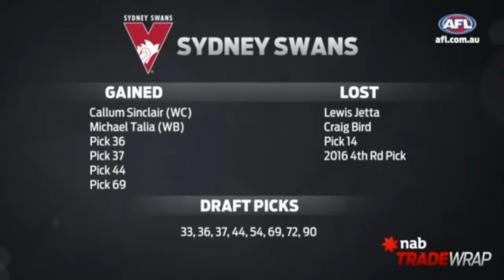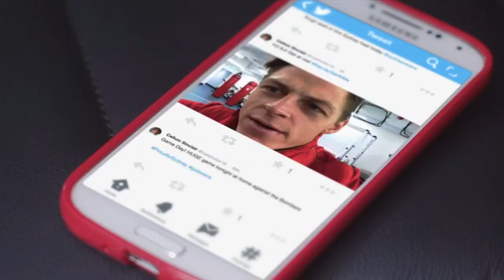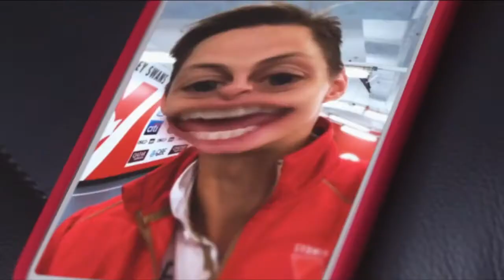Sincas Mix 2017 CHIEEFFFF